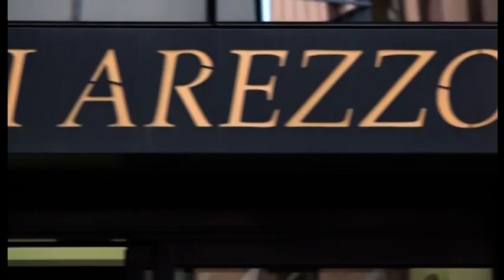​Ladri di borse con la tecnica delle chiavi a terra, smascherati dalla Polizia